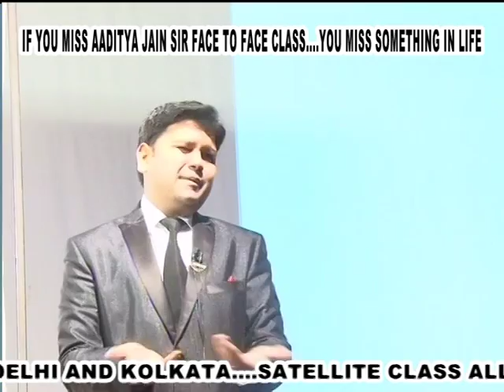CA/CS/CMA FAREWELL VIDEO - 5 OF AADITYA JAIN SIR CLASS MOTIVATIONAL INSPIRATIONAL